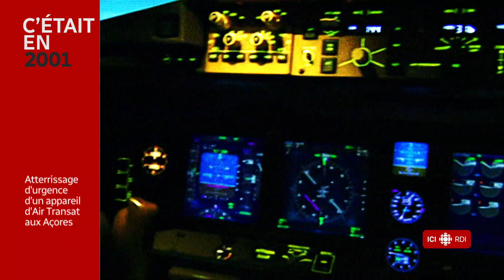[RDI - 25 ans d'information] Que se passait-il en 2001?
C’était en 2001 : les attentats du 11 septembre, démission de Lucien Bouchard, arrestation de Slobodan Milosevic, atterrissage d’urgence d’un appareil d’Air Transat aux Açores, premiers mariages homosexuels à Toronto et Chris Hadfield fait une première sortie dans l’espace.

Une capsule par semaine, durant 25 semaines, pour revenir sur les 25 ans de RDI.